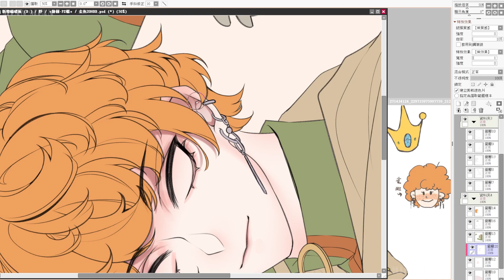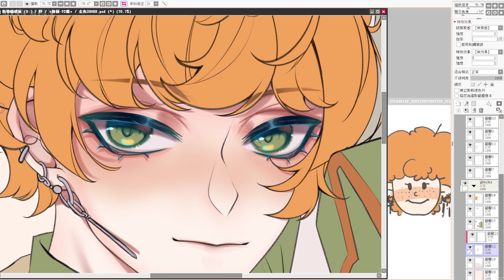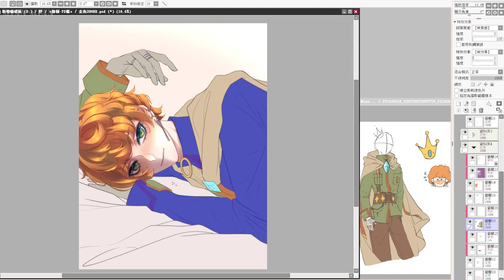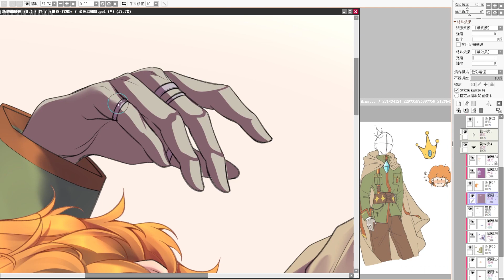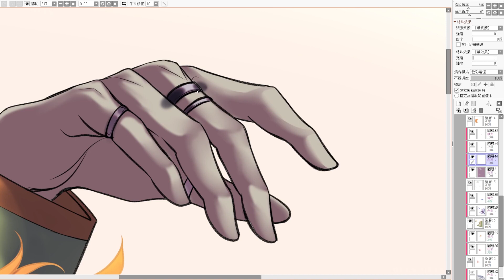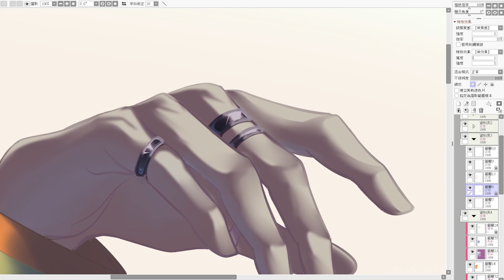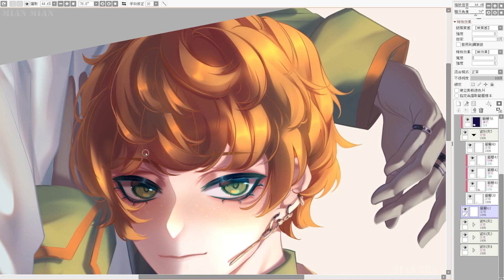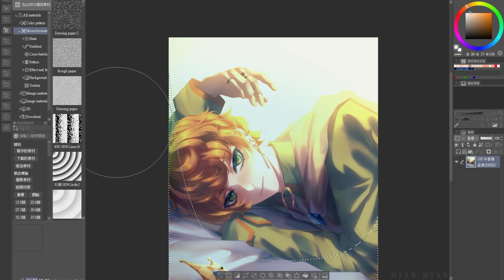【Speedpaint】金魚20歲HBD賀圖 - 誕生日おめでとう！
金魚生日快樂啦我就愛遲到嗚嗚！
This is a little gift for my friend❤ please enjoy!

● Please speak Chinese, English, Japanese, otherwise I may not understand you, this is a small reminder, not a rule, you can speak any language here, but please respect other people, don't abuse, quarrel, repeat words!

● 請說中文、英文、日文，否則我可能看不懂，只是一個小提醒！並不是規定，你可以在這裡說任何語言，但請尊重他人，不要辱罵、爭吵、洗頻！

● Time-耗時：5 hours

● Software used to paint-繪圖程式：Easy Paint Tool SAI 2 & Clip Studio Paint

● Software used to record-錄影程式：OBS (Open Broadcaster Software)

● Software used to edit-編輯程式：Premiere Pro